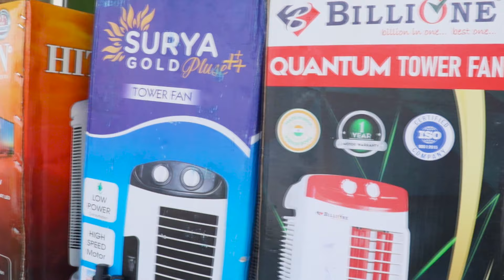Update New Home Kitchen Gadgets💥வீட்டை Smart ஆக மாற்றலாம்..⁉️💢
💥🤯எப்படிப்பா இந்த Rate-க்கு கொடுக்குறாங்க..⁉️💢

Shop Address
SriRam&Co
H.O. No. 11, Vinola Complex,
Thanjai Main Road, (Near Oil Mill Bus Stop), North
Kattur
Trichy - 19.